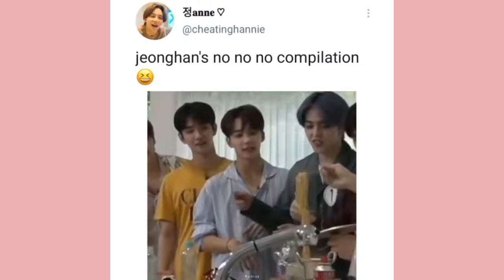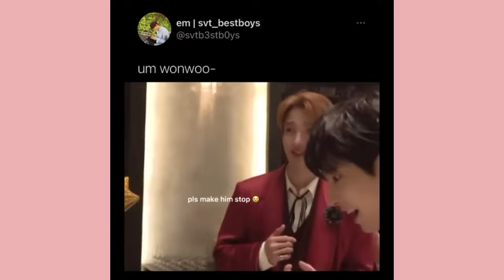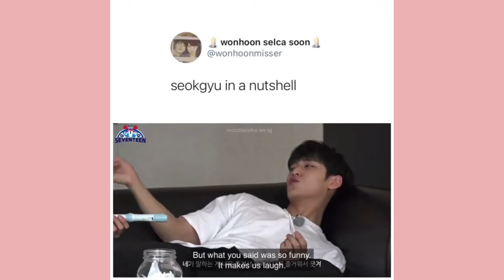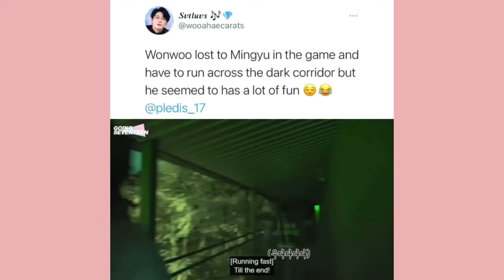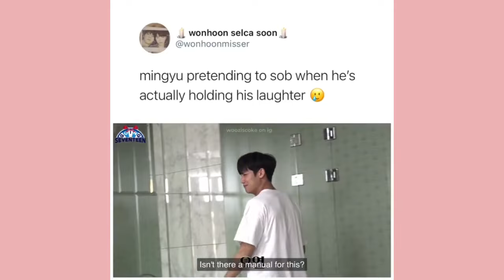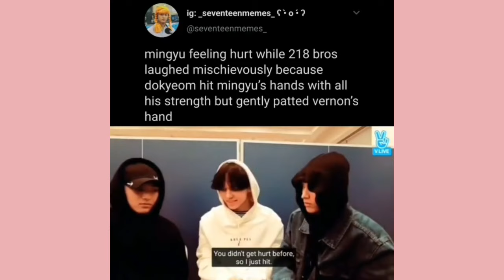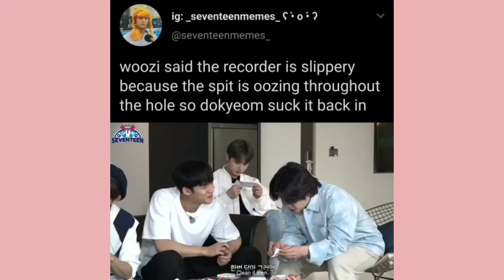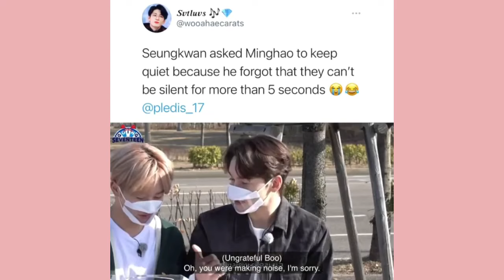Seventeen vines to watch cos jeonghan finally followed scoups on ig